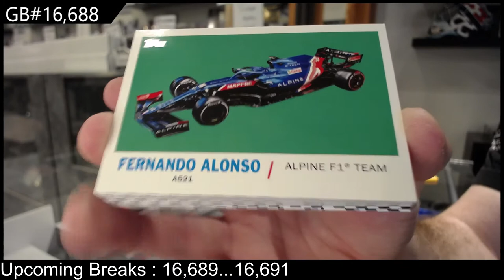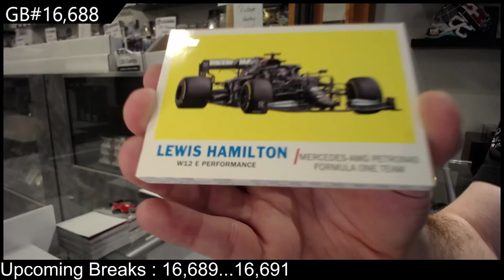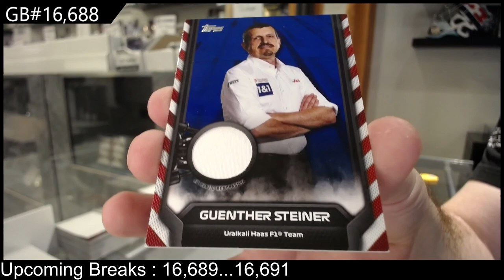2021 Topps Formula 1 Racing Box Break - C&C GB #16,688